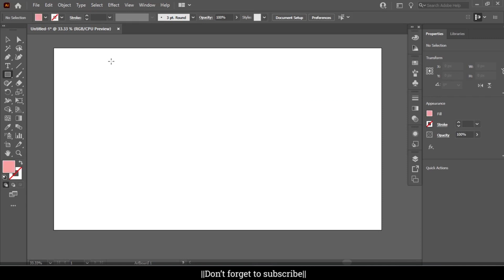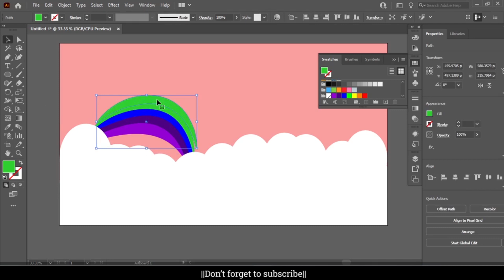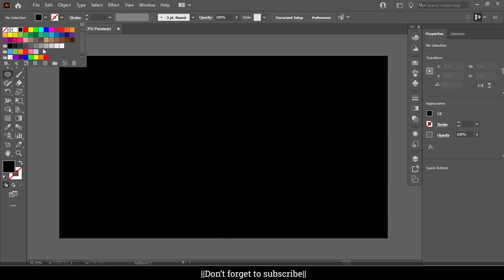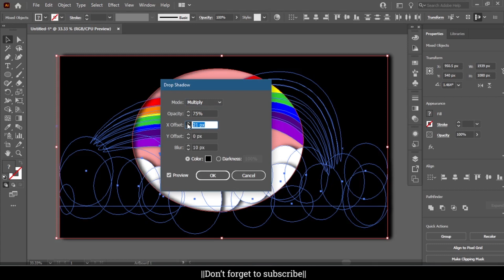Quick Paper Cutout effect in Adobe Illustrator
In this speed art video, I will create a Paper cut effect. If you quicky wanna see the effect then move to 02:18.